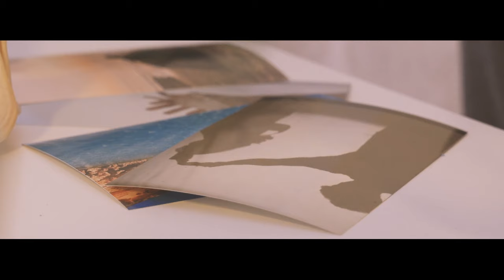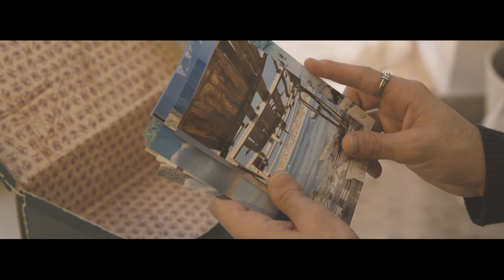PUPIL·LES - FORMENTERA-VALÈNCIA (Tot i res, 2022)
"Tot i res" és un llarg viatge marcat per històries d'amor, sexe i amistat viscudes des de la llibertat i el feminisme.

1. Que no s’acabe mai
2. Menjar-te la boca
3. Lluny del teu melic
4. La paret
5. Estem bé ft. Maluks
6. Diva
7. Formentera - València
8. Fer-ho lent
9. Festa major
10. Tota estiu

Lletra: Pupil·les
Producció: Mark Dasousa, Atomic Studio
Direcció: J. Manel Raigal i Jara Álvarez
Actriu: Beatriu Casanova
Actor: Emilio Giordano
Maquillatge i perruqueria: Claudia Oviedo
Agraïments: Lourdes Casanova

LLETRA:

Com estàs?
Ahir et vaig escoltar cantar.
Et mentiria si dic que no fa mal,
no podia escoltar el final.

Jo estic bé,
però hi ha dies que em vens a la ment.
Que et contaria com m'ha anat el dia,
amb tu dormiria la «siesta» a migdia.

I mire el teu instagram,
i sembla q no et va mal.
Has tornat a viatjar,
no es veu qui va al teu costat...

Tornar a fer eixa foto,
creuar Formentera en moto,
liar-nos en eixe after, directes cap al desastre,
passar 11 hores al llit, festejar-te.

Tornar a empalmar les hores,
creuar-nos València a soles,
anar a concerts i festes,
passar 11 hores al llit com a feres.

Com les ones de la mar,
la teua veu ressona al meu cap.
Et mentiria si dic que l’alegria
que abans m’envoltava la sent cada dia.

Jo estic bé, però t’enyore quan prenc un cafè,
i m’enrecorde de totes les voltes
quan tu em despullaves
volaven les hores.

Et trobe a faltar a mort,
et trobe a faltar molt fort.
Et pense sense parar,
no puc acceptar el final...

Com estàs? Com estàs?

I tornar a fer eixa foto.